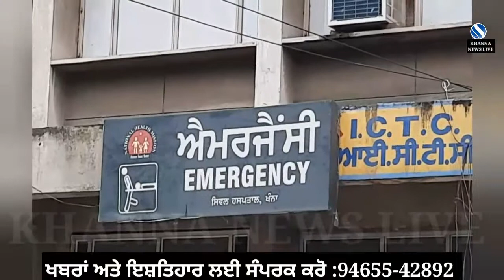ਐਂਬੂਲੈਂਸ ਯੂਨੀਅਨ ਨੇ 3 ਅਗਸਤ ਤੋਂ ਹੜਤਾਲ ਤੇ ਜਾਣ ਦਾ ਲਿਆ ਫੈਸਲਾ